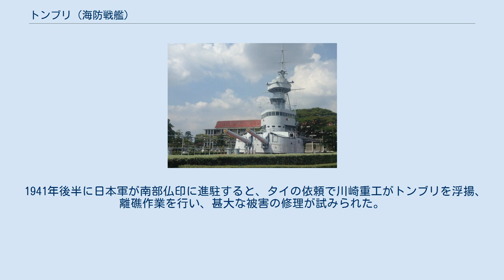トンブリ (海防戦艦)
トンブリ（タイ語: เรือหลวงธนบุรี、英語: HTMS Thonburi）はタイ王国海軍の海防戦艦。
トンブリ級海防戦艦の1番艦。
英語ではDhonburiなどともされる。
 トンブリ級海防戦艦は1920年代にタイ海軍がラタナコシンドラ級砲艦の導入後に設計した。
ラタナコシンドラ級は英国が建造した2砲塔の6インチ砲を持つ軽装甲の艦である。
タイ海軍はプレーク・ピブーンソンクラームの指揮の下で近代化を試みた。
海軍の優先目標は海岸線の防衛であり、沿岸砲艦は最適の方策と考えられた。
いくつかの欧州系外国企業がさまざまな設計を提案したが、最終的に日本の川崎造船所が入札を獲得した。
 基本的にラタナコシンドラ級の拡大版となっており、1936年に同型のスリ・アユタヤに先駆けて神戸の川崎造船所で起工し、1937年7月21日に進水した。
2265トンの排水量、増加装甲による機関や砲塔の保護、MAN製ディーゼル機関2基を搭載し、当時のタイでは「戦艦」と呼ばれた。
 兵装は三年式 20.3cm（50口径）連装砲2基であり、この砲は大日本帝国海軍の初期の赤城、加賀に搭載されたものと同型であったとされる。
主兵装は25度の仰角で最大射程24,000mであり、艦橋の上の塔には主砲の指向のための方位盤が存在した。
追加兵装として3インチ高射砲4基、毘式四十粍機銃2基、13mm高射機関砲2丁などの武装が存在した。
 新型艦はタイ海軍によって手厚く迎え入れられた。
更なる同型艦の購入も検討されたが、1938年にイタリアからエトナ級軽巡洋艦2隻を購入する事に決定した。
しかし、建造が進められたエトナ級は1941年に戦時下にあったイタリア政府がタイ政府から購入し、タイに届く事は無く、トンブリ級はタイ海軍の最強艦として残った。
 タイ海軍兵学校で保存されるトンブリ トンブリ級の両艦は欧州で第2次世界大戦が勃発した後に就役した。
 1940年11月23日に泰・仏印国境紛争が発生。
トンブリなどからなる第3戦隊は1941年1月17日にコーチャン島付近で軽巡洋艦ラモット・ピケなどからなるフランス艦隊と交戦し（コーチャン島沖海戦）、トンブリは被弾炎上。
さらに海戦後にタイ軍機による誤爆でも被害を受けている。
トンブリは同日午後にコーチャン島と本土との間の浅瀬で転覆した。
 1941年後半に日本軍が南部仏印に進駐すると、タイの依頼で川崎重工がトンブリを浮揚、離礁作業を行い、甚大な被害の修理が試みられた。
戦闘艦として復帰することは無かったが、係留状態で練習艦として使用され、1959年の退役まで利用された。
 艦橋の一部と主砲塔がサムットプラーカーン県のタイ海軍兵学校で記念に保存されている。